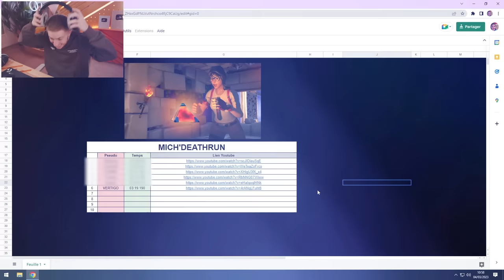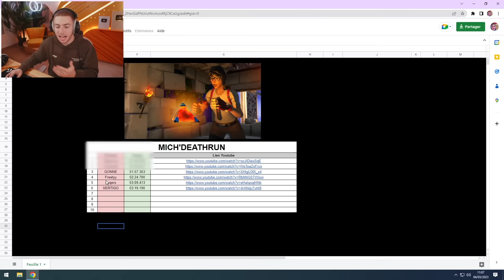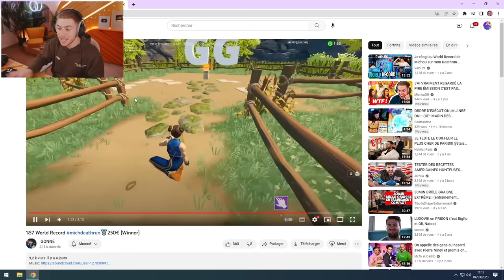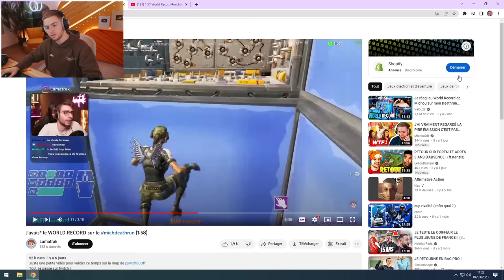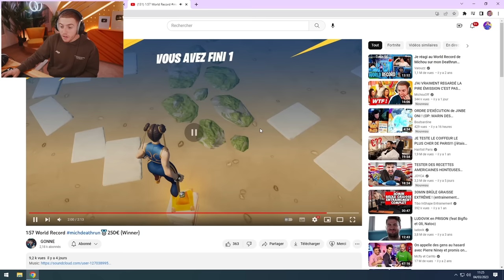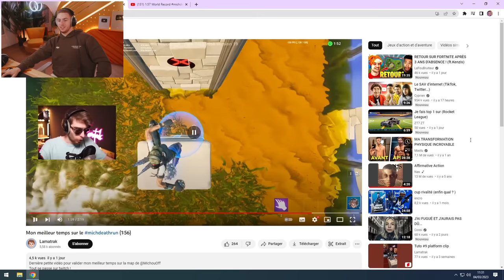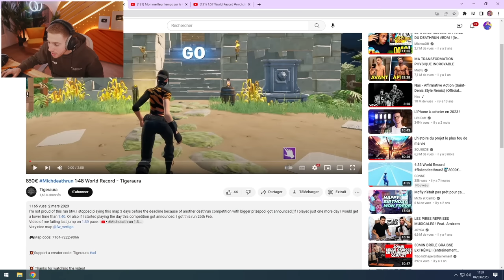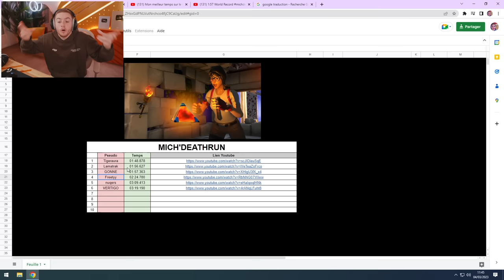JE RÉAGIS AU RECORD DU MONDE DU MICH'DEATHRUN ! (il a triché ?!)